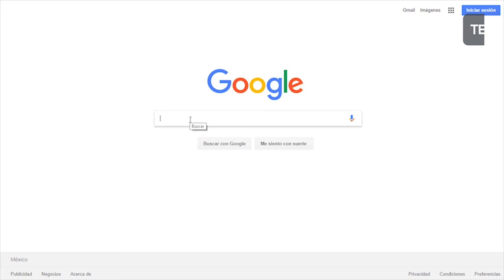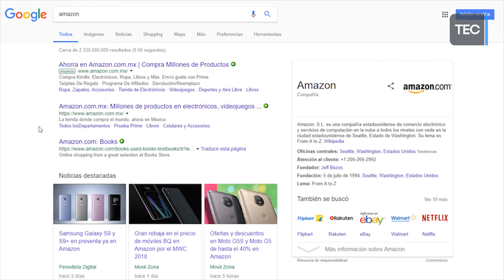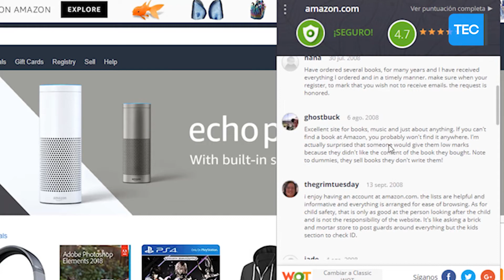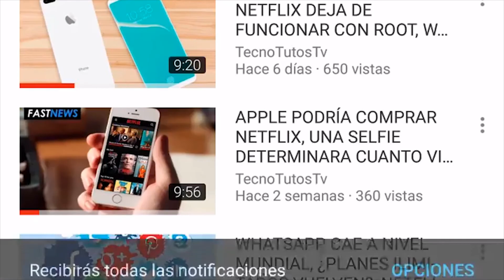COMO BLOQUEAR E IDENTIFICAR PAGINAS INSEGURAS (CON MALWARE)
▶HOY TE MUESTRO COMO BLOQUEAR E IDENTIFICAR PAGINAS INSEGURAS (CON MALWARE)